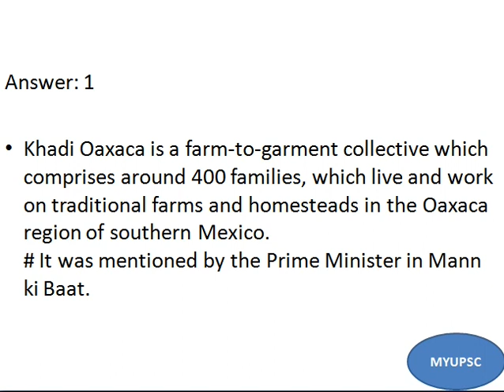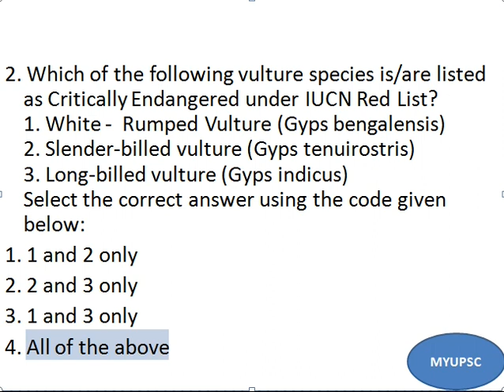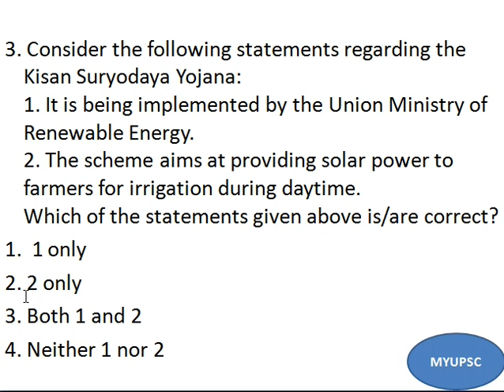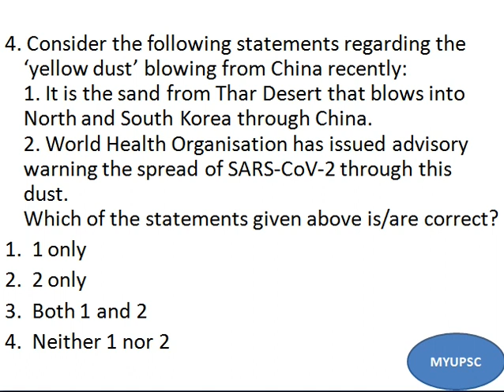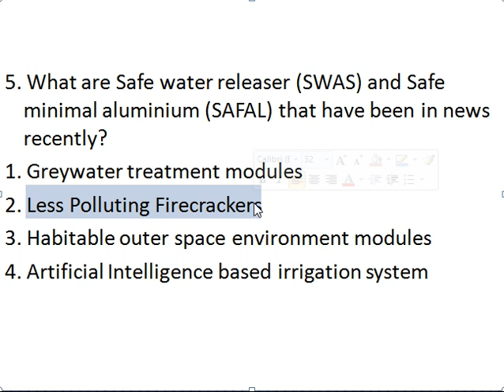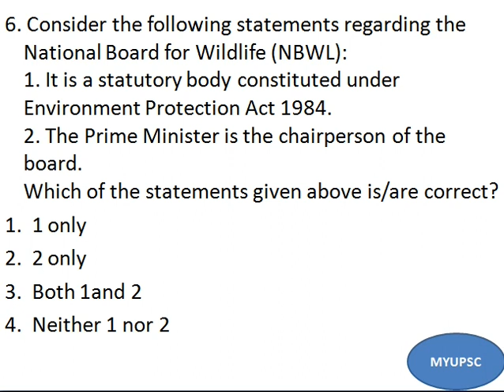27 October 2020 Current Affairs MCQs | Daily Current Affairs Quiz | The Hindu I UPSC I PSC I GKToday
27 October 2020 Current Affairs MCQs | Daily Current Affairs Quiz | The Hindu I UPSC I PSC I GKToday.

Click here - UPSC Prelims 2021 - Test Series

Click here - UPSC Mains 2020

Click here - The Hindu daily important articles

Click here - The Indian express daily important articles

UPSC Prelims 2021 Current Affairs MCQs
UPSC Prelims 2021 Current Affairs Question Bank

Current affairs daily mcq are important for all the candidates preparing for one or the other government exams.

27th October Current Affairs Daily MCQs
27 October Current Affairs MCQs
27 October Current Affairs Quiz
5:00 AM - Morning digest - Current Affairs Quiz 2020
5:00 AM - Daily Current Affairs Analysis 2020
Daily English MCQs | Current Affairs MCQ
27th October Current Affairs UPSC MCQs
27th October Current Affairs Daily UPSC MCQs
27th October Current Affairs Daily UPSC IAS MCQs
27th October Current Affairs Daily MCQs UPSC CSE

Daily MCQ: Daily Current Affairs MCQs. Today we will see the best possible MCQs from The Hindu , The Indian express newspapers & important national and international sources like PIB, UNFCCC etc. These sources will help you to have an edge over other aspirants when you will compete in the real examination.

current affairs today
Today's the Hindu MCQs
27 october 2020 the Hindu MCQs
Daily the hindu mcq
Current Affairs GKToday
Daily English MCQs
Current Affairs MCQs in English
Current affairs mcq in english
Best Current Affairs MCQs
Current Affairs today in english
current affairs today mcq in english
Best Current Affairs MCQs Bilingual
27 October Current Affairs Daily MCQs
26 October Current Affairs Daily MCQs
Daily current affairs upsc psc

Daily current affairs competitive exams practice MCQs/Quiz/Solved questions